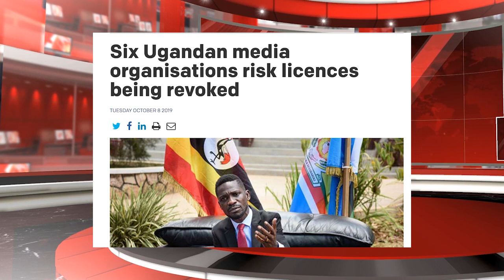Daily news headlines for Wednesday, October 9, 2019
Here are some stories making headline news across African newspapers for Wednesday, October 9, 2019.